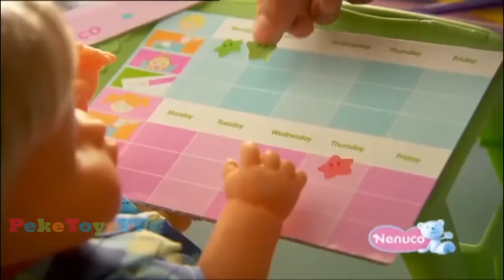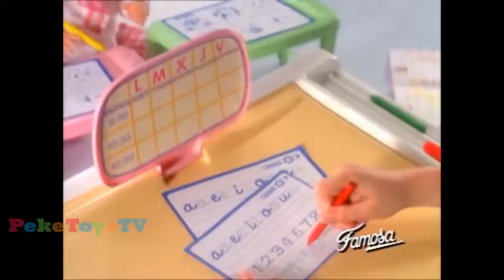Nenuco Bebes 🎊 Nenuco 🎊 Mejores juguetes 🎊 Nenuco en espanol NENUCO CONSULTA MEDICA 🎊 PekeToysTv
peketoystv,bestoys for girls,mejores juguetes para niñas,Mainan , choi cho be gai,perempuano choi